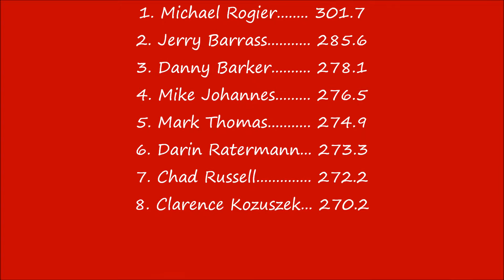ITPA 9500# LPS- Holzhauer '16